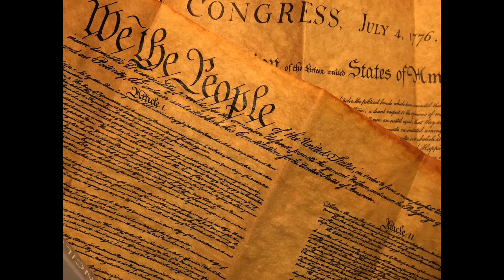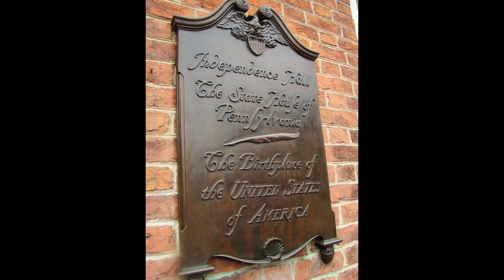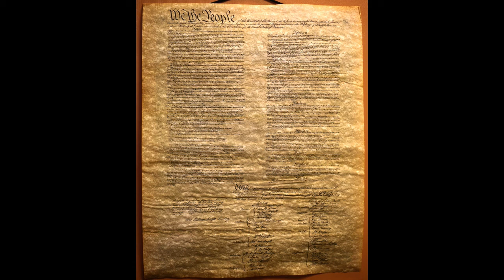The U.S. Constitution is a Scam — Part One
An "audiochapter" from my book Unraveled 3: When the Fabric of "Reality" Tears to Pieces, which can be found here: